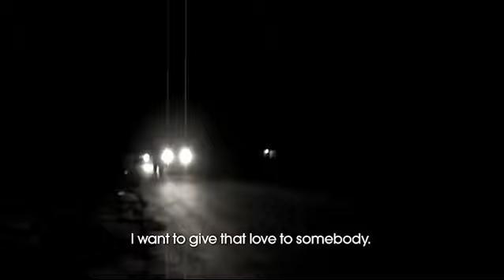djambo trailer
D-SEVEN Motion Pictures